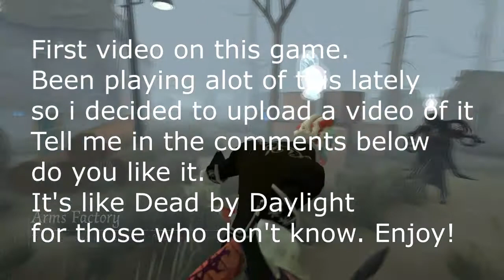Jumpy Boy - Identity V | Tarot Mode (Evil Reptilian)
Hi everyone. here's my first video of the game Identity V. For those who don't know, Identity V is basically Dead by Daylight on mobile which came out on 2018 way before DBD mobile. Personally i like it more since every survivor and hunter is unique with their own different abilities and traits and matches are very quick. It's expensive on the aspect if you want to buy skins, but if you don't you can manage as a f2p player easily.
I suggest you to try it out if you already haven't.